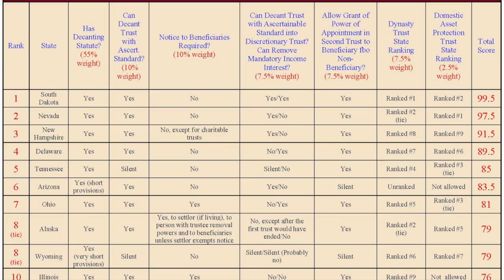Bridgeford Trust Company - Decanting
David Warren, Co-Founder and Chairman of Bridgeford Trust Company, talks about decanting and how this planning tool is changing and modernizing the trust world.